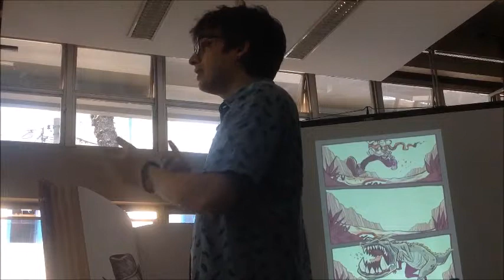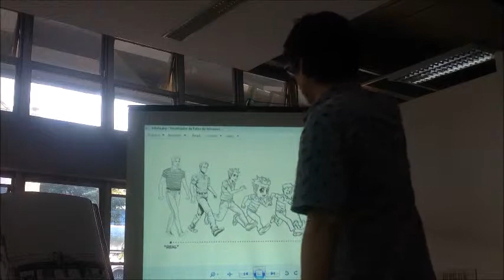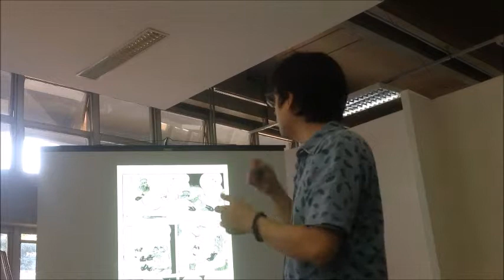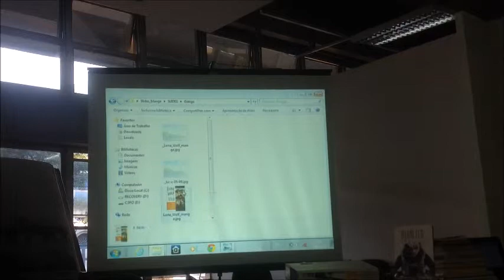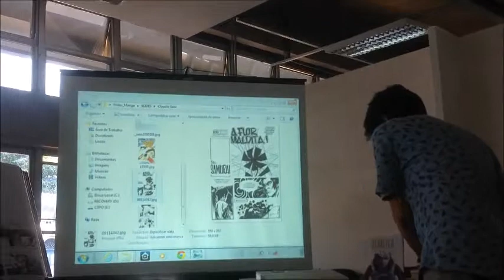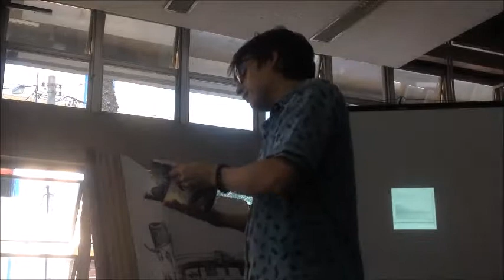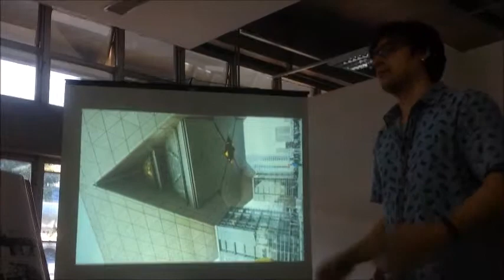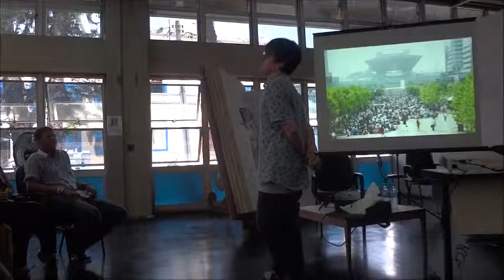Semana do Quadrinho Nacional - História do Mangá por Caio Yo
Esta semana, em comemoração ao Dia do Quadrinho Nacional, a prefeitura de Campinas junto a Ilustradores e Quadrinistas e a Academia de Arte Pandora prepararam uma série de eventos voltados para a arte sequencial. O Tapioca Mecânica também está lá cobrindo o evento.